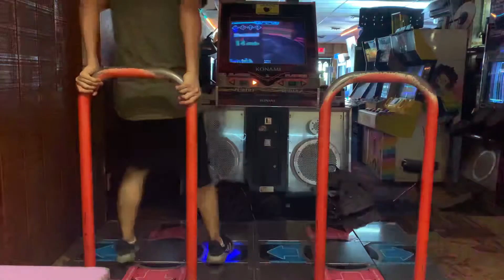[DDR A20] Ishtar Single Challenge 16 864k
Jump mf.